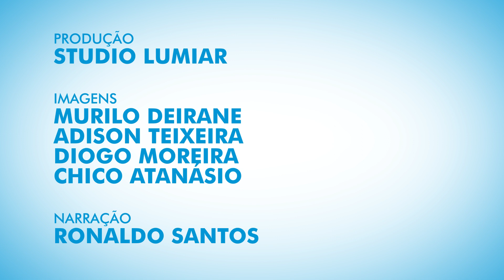Giro Bicolor #02 - 14/01/2014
Tudo que aconteceu na semana do Paysandu. Confira os destaques:
- Visita do Presidente da Chapecoense;
- Entrega do carro do Centenário, ao torcedor sorteado;
- A permanência de Yago Pikachu;
- Estreia no Parazão 2014;
- Novas contratações anunciadas.